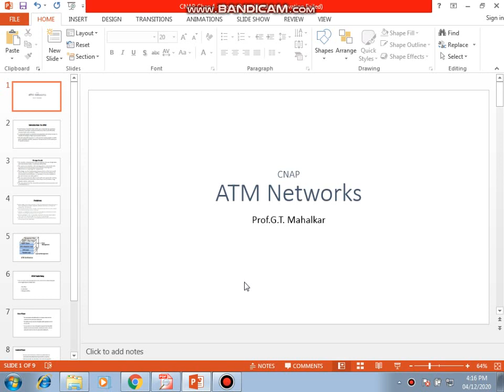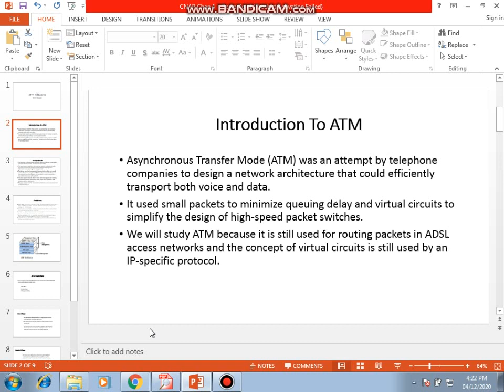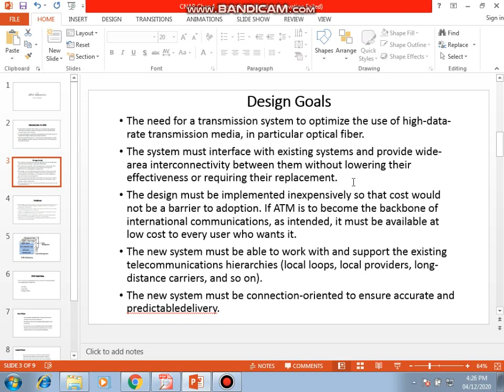Introduction to ATM